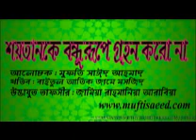শয়তানকে বন্ধুরূপে গ্রহন করো না- মুফতি সাঈদ আহমাদ